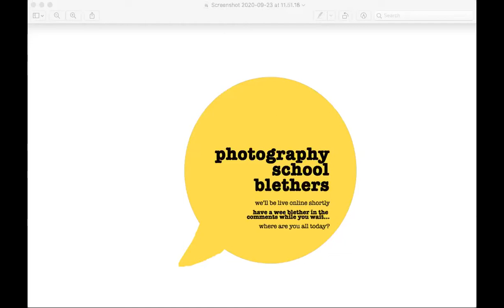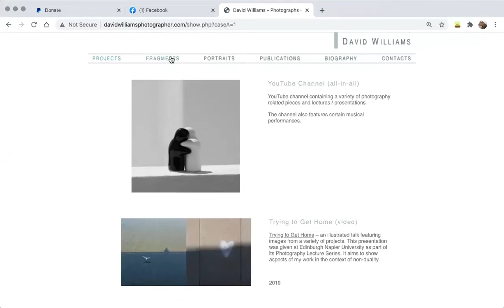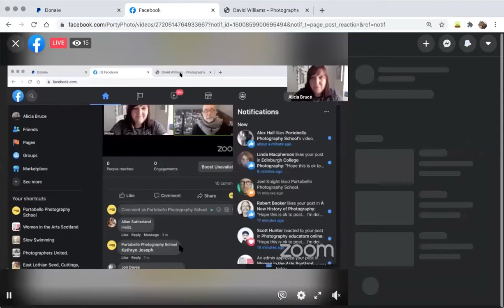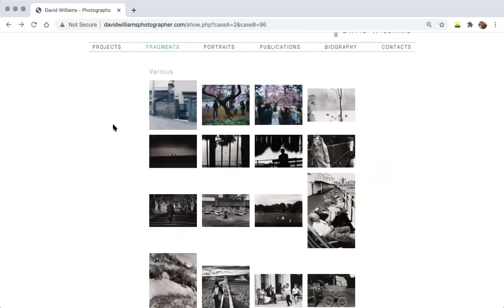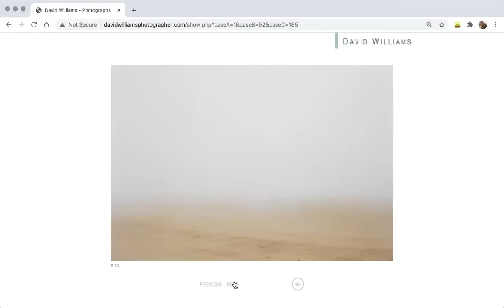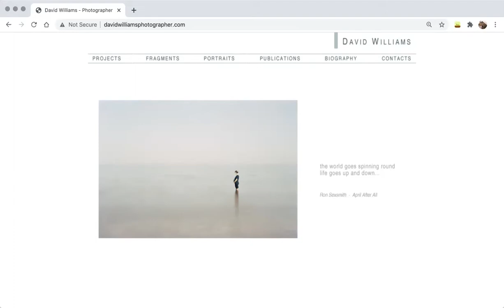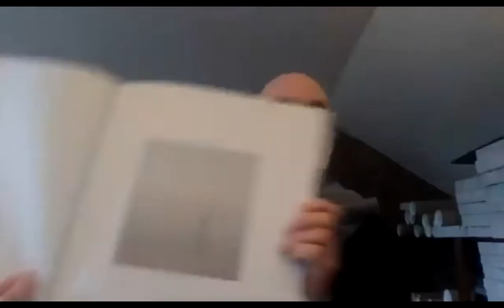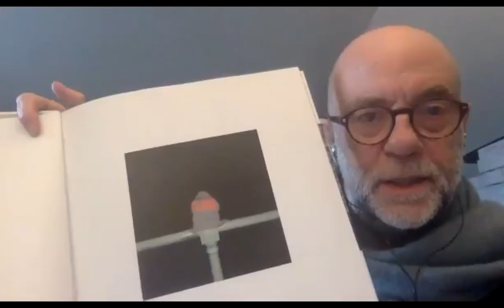Photography School Blether #1 with David Williams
Hosted by Alicia Bruce and David Williams
First published online with Facebook Live

You asked and I thought why not.
A new series of live blethers about photography with invited photographers linked to Portobello Photography School.
It's an honour to start this series with my friend and mentor David Williams who will be presenting his Promenader project as a large scale projection later that week as part of Art Walk Porty.
About David Williams
David Williams was born in Edinburgh in 1952. He studied English and Sociology before becoming a professional musician and songwriter. He took up photography in 1980 and his work has been widely exhibited and published internationally. Williams is the recipient of a range of major awards and prizes including the BBC Television 150 Years of Photography Award. In 2018 he was nominated for the Kyoto Prize in Arts and Philosophy - the Japanese equivalent of the Nobel Prize.
Williams became Head of Photography at Edinburgh College of Art in 1990 and was appointed Reader in 2003. He retired from ECA in 2017.
His practice is wide-ranging, but in recent years has been increasingly informed by the notion of non-duality. This is particularly evident in a range of projects undertaken in Japan.
Bring your own cuppa, join us online and enjoy the blether.
📷 David Williams
🎙 Alicia Bruce
🗓 Wed 23 Sept
🕰12.15pm